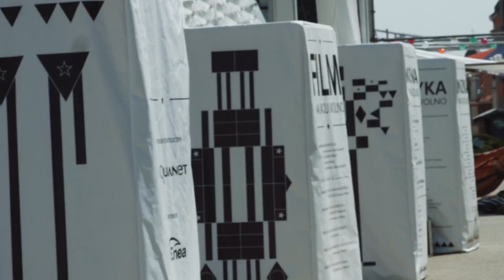Weekend otwarcia / Malta Festival Poznań 2014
Malta Festival Poznań 2014

Ponad 1100 artystów i aktywistów tworzy program 300 wydarzeń, które przez kolejne 21 dni dostarczą Poznaniowi energii i niezapomnianych wrażeń maltańskim słońcem.

Festiwal zainaugurowaliśmy tanecznie – setem djskim Rebolledo, czyli meksykańskiego pirata disco i refleksyjnie – odbywającą się z okazji 25-lecia wolnych wyborów debatą z udziałem m.in. Bogdana Zdrojewskiego, Ministra Kultury i Dziedzictwa Narodowego oraz poznaniaków, którzy wywarli kluczową rolę w kształtowaniu wolności w naszym mieście.

Malta Festival Poznań łączy zabawę i refleksję, artystów i widzów, profesjonalistów i amatorów. Przez trzy tygodnie będziemy żyć współczesnym teatrem i tańcem, eksperymentalnymi performansami i filmami, koncertami gwiazd i muzyków alternatywnych, wystawami w nietypowych przestrzeniach, niecodziennymi spotkaniami, dziesiątkami bezpłatnych warsztatów i niekonwencjonalnych działań artystyczno-społecznych.

Over 1100 artist and activists together draw out a program of almost 300 events which during the next 21 days will supply the city of Poznań with energy and unforgettable experiences.

We started in a dancing mood along with dj Rebolledo, a Mexican disco pirate. Apart from that the first evening was also include an open debate prompted by the 25th anniversary of the first free elections in Poland after the collapse of the communism system. The guests during the debate was Mr. Bogdan Zdrojewski, the Minister of Culture and National Heritage along with several citizens of the city of Poznań who played a key role in the process of regaining our freedom.

Malta Festival offers both fun and reflection. It is a place for artists and spectators, professionals and amateurs. For three weeks we will live together on theater, dance and experimental performances as well as films, concerts, exhibitions in unusual places, dozens of free workshops, unprecedented meetings and unconventional social and artistic shows.

by Maciej Szarejko